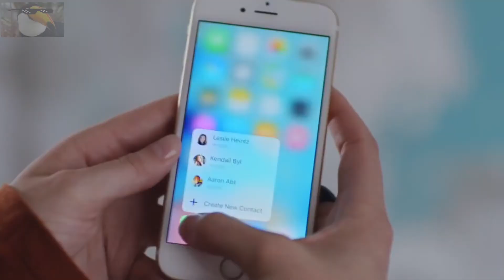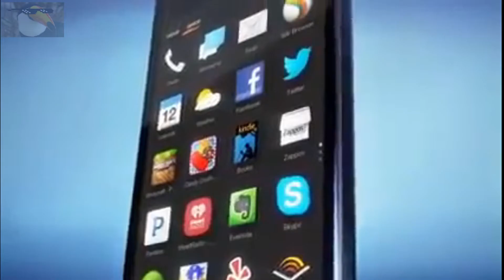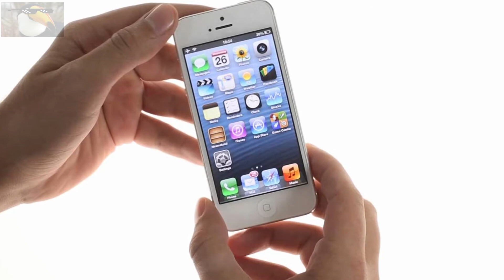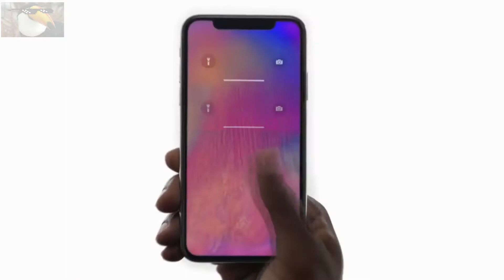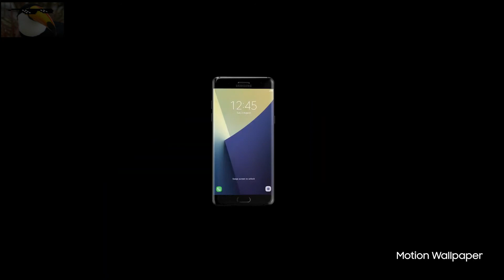5 PRODUCTOS QUE FRACASARON POR SER INUTILES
Si juegas call of duty mobile agregame: tukitopsYT